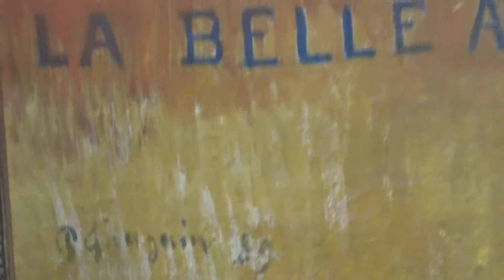polonaise - chopin 🌟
guest 🌟 arth rose

bartholdy.statue de la liberté

gauguin.femmes de tahiti

gauguin.arearea

van gogh.deux jeunes filles, hors de caractère, deux fillettes

van gogh.chaume de cordeville à auvers-sur-oise

gauguin.la belle angele

gauguin.et l'or de leur corps

gauguin.le repas (les bananes)

morizot.la chasse aux papillons

monet.

monet.les coquelicots

monet

monet.femmes aux jardins